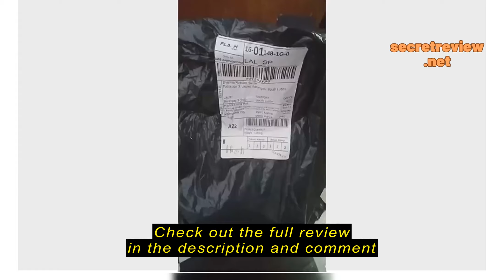Review [PLANCK]Original Microwave Oven Magnetron For Galanz M24FA-410A Microwave Oven Parts Accesso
[PLANCK]Original Microwave Oven Magnetron For Galanz M24FA-410A Microwave Oven Parts Accessories